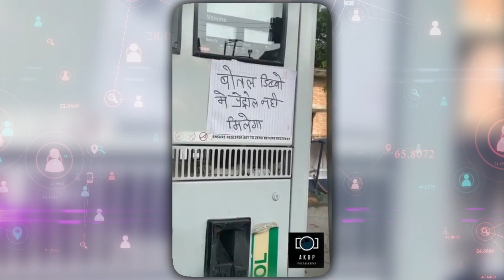ऐसे देसी जुगाड़ जिन्हें देखने के लिए नसीब लगता है | 10 Indian Desi Jugaad Part-9